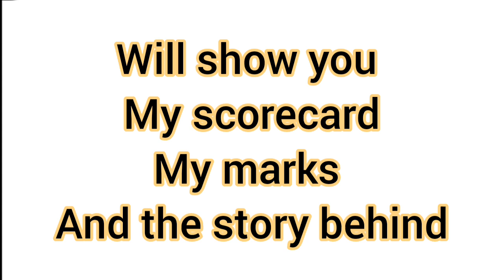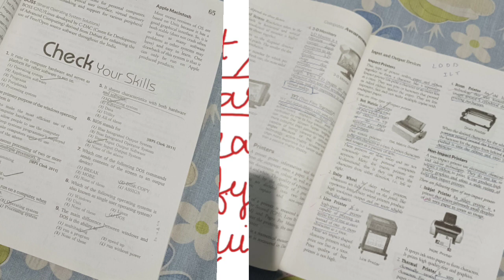RRBPO MAINS🛑कैसे मैंने cutoff से 25 marks ज्यादा achieve किया‼️ MY COMPLETE STRATEGY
Hello my lovely Aspirants!
Kaise ho?! Mains ki preparation start karni h na ab!
Full energy k sath!
Chalo this is the first part where I am sharing my complete strategy regarding 3subjects
In the next part, I will share the strategy for remaining 2...!
FOLLOW it to Get Your Success!

Maine jo bhi follow kiya jiske wajah se Today I am working as a PO in an RRB, I am sharing everything with you!

One mistake- input ouTput is in reasoning, maine by mistake video me uske bare me quant section me describe kr diya

Oliveboard Computer bolt pdf
Given in telegram!